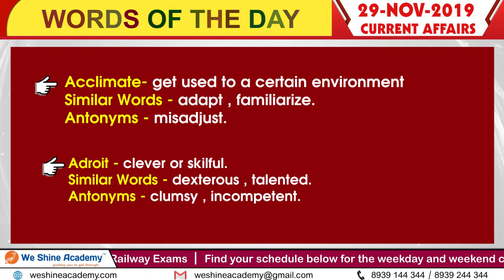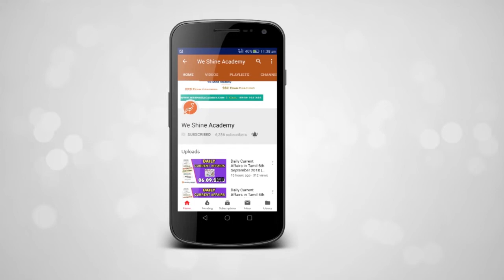Daily Current Affairs in English 29th November 2019 | Bank, RRB, TET | We Shine Academy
We Shine Academy Watch Daily Current Affairs in English 29th November 2019, from the Experts of Best TNPSC Coaching Centre in Chennai.

notification/

Category